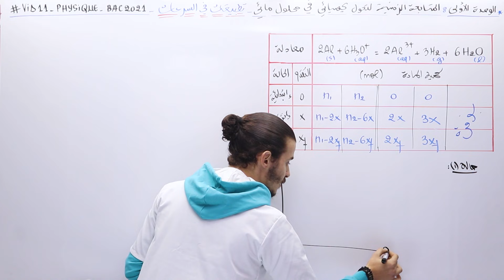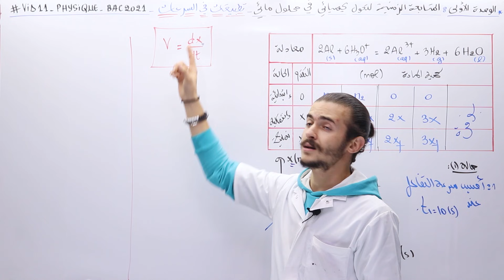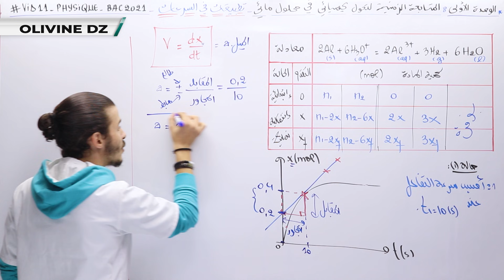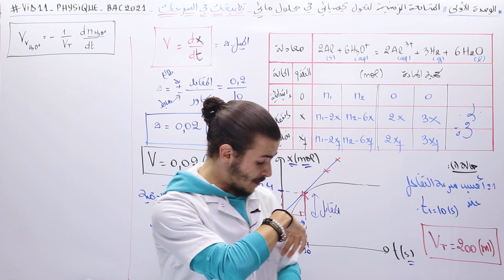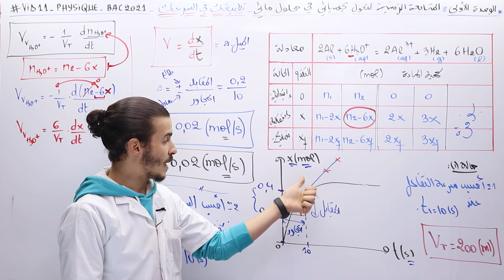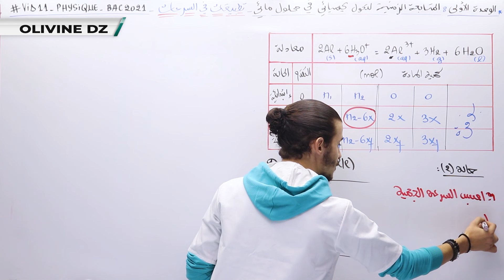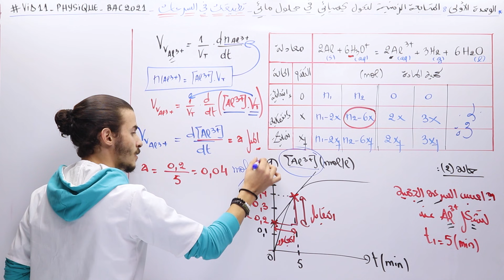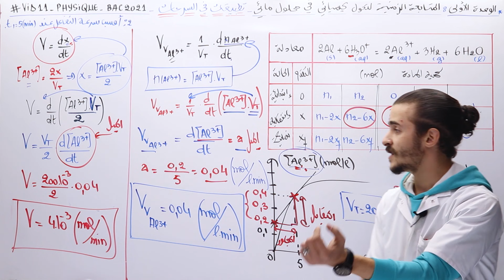11#_العلوم_الفيزيائية : الوحدة 01 المتابعة الزمنية "الجزء 11" تطبيقات في السرعات